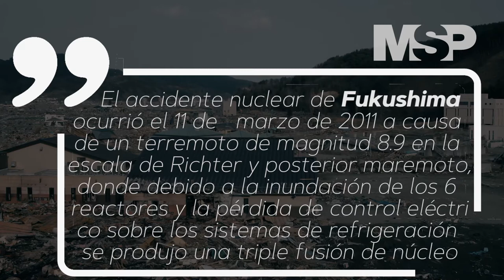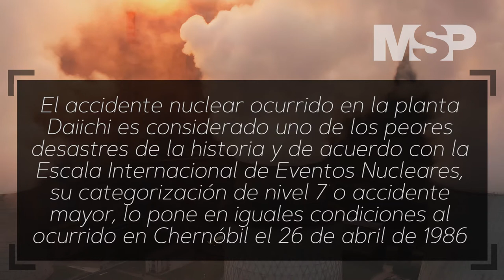El agua radiactiva de Fukushima un riesgo medioambiental latente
EspecialMSP I El agua contaminada que el gobierno japonés podría liberar al mar desde la central nuclear de Fukushima contiene carbono radiactivo con el potencial de dañar el ADN humano, según ha denunciado Greenpeace.

Para conocer más acerca de este proceso que sugiere un riesgo para la humanidad y el ecosistema visualiza la cápsula informativa preparada por el equipo de Medicina y Salud Pública. ¡Comparte!